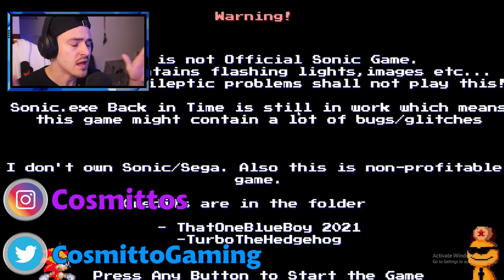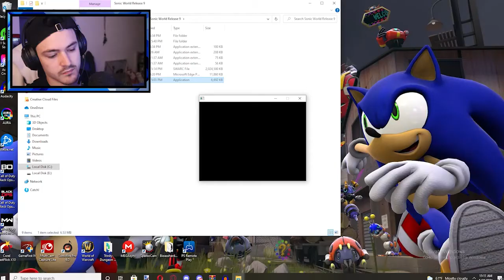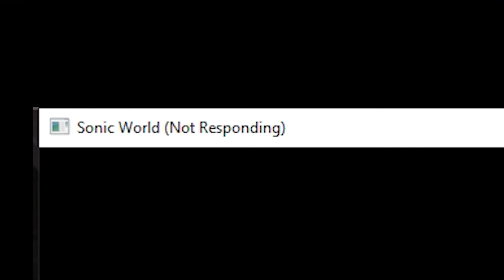A Come Back To Sonic Adventure!!!!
We are gonna finish this Sonic World Game! Just tell me who to play as and we can do it!